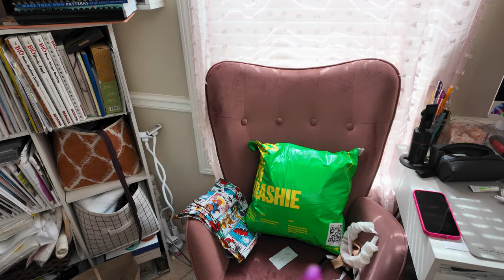monday reset | cleaning & organizing my sewing room | Aaronica B. Cole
I'm a messy creative but even this was too much for me!